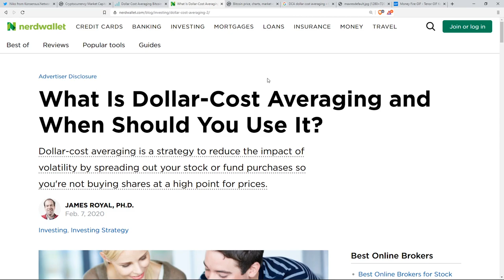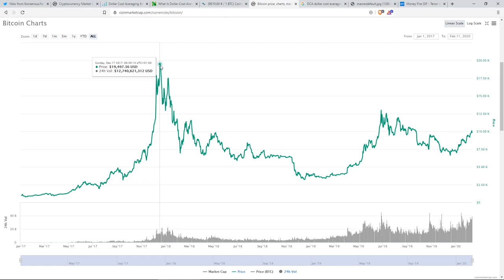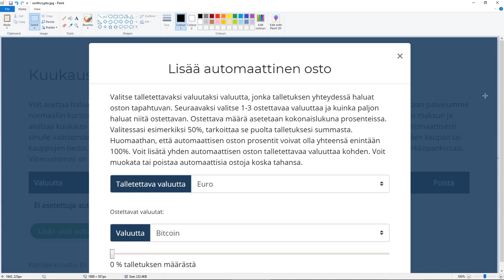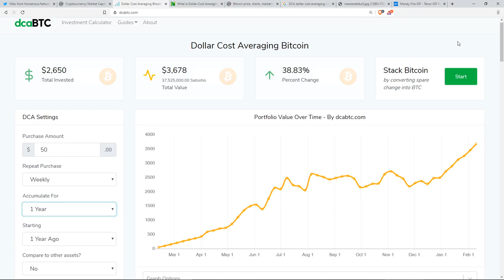Näin toimii kuukausisäästö Bitcoiniin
Dollar-cost averaging (DCA) tarkoittaa sijoituksen hajauttamista esim. kerran viikossa tai kuukaudessa tehtäväksi. Tällainen sijoitusmuoto on ollut hyvin toimiva ja tuottava Bitcoinin kohdalla.